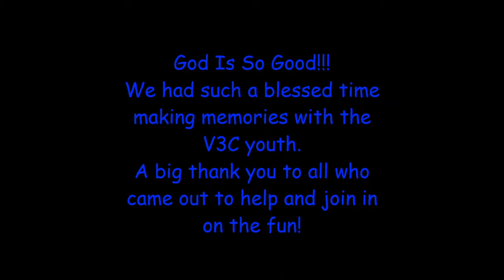VC3 Christmas Light Parade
2021 LL Light Parade Youth Group Float